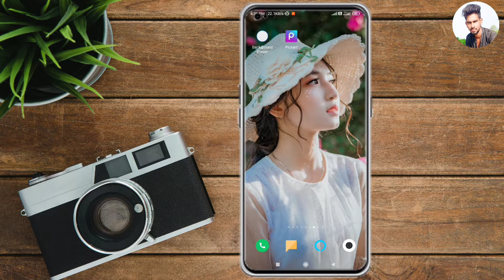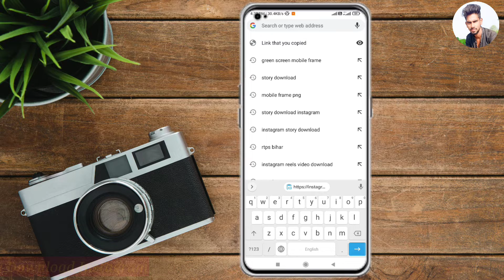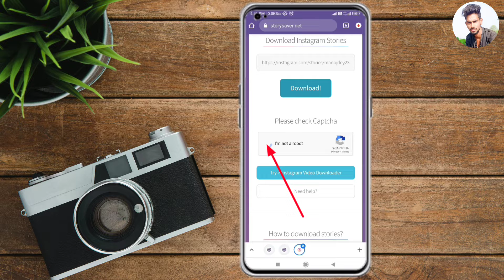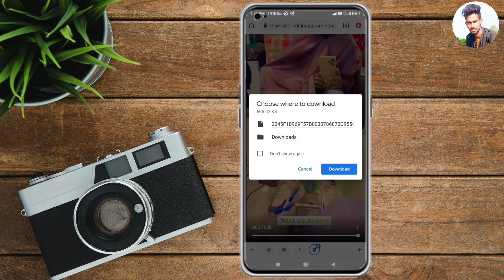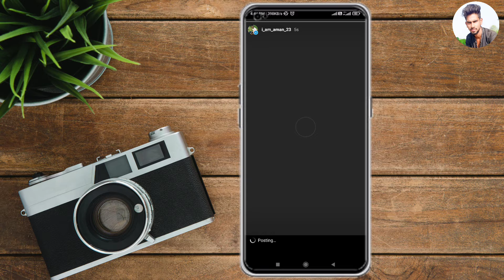Instagram Par Dusre Ki Story Kaise Lagaye ? instagram mein dusre ki story apne mein kaise lagaen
Hii
     Friends

Your questions 👇

 kisi ka instagram story apni story par kaise lagaen
instagram me dusre ki story apne me kaise laye
instagram story
instagram dusro ki story kaise lagaye
instagram story ko whatsapp par kaise lagaye

Thank You. for watching. Aman23🥰🥰